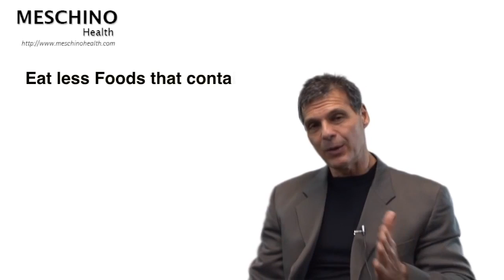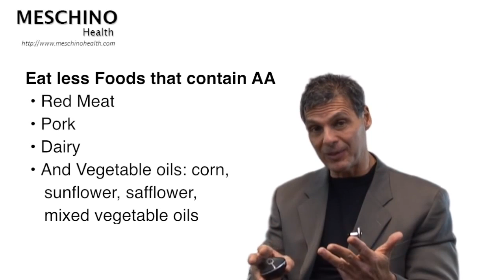What is the best Anti inflammatory Diet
Learn what the best anti-inflammatory diet is. Dr. Meschino explains what foods to eat & avoid to create the best anti-inflammatory diet and lists supplements that will reduce inflammation as well.
For more free tips click link above